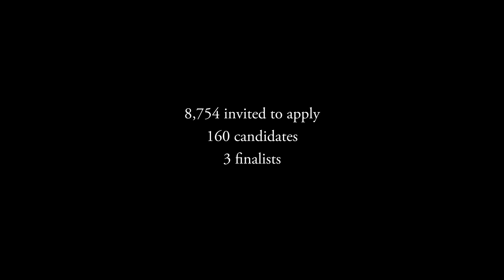Introducing Trinity Western University’s fifth President, Dr. Mark Husbands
We're excited to introduce you to our new president, Dr. Mark Husbands. We are confident that God has faithfully led us in this journey and we thank you for your continued prayer and support during this exciting season.